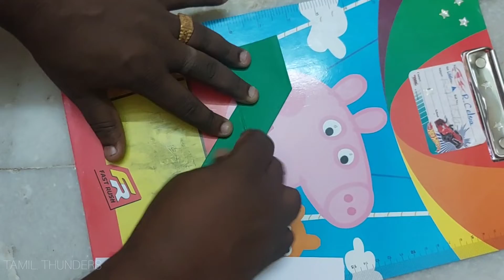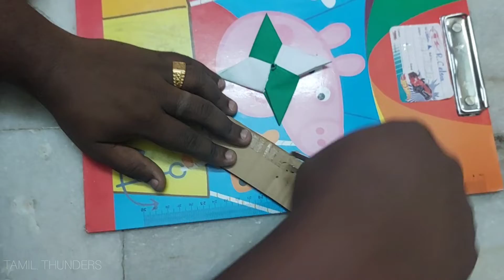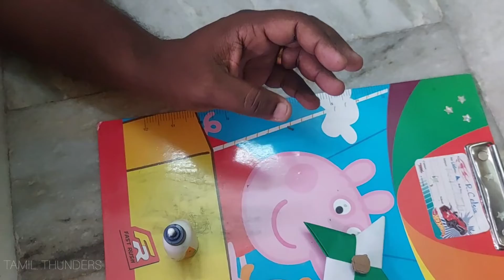AMAZING SPINNER | DIY | GADGET | EASY MAKING WITH PAPER | SATISFYING VIDEO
DO IT YOURSEL!!
GADGET
SPINNER
BY USING EASILY AVAILABLE PAPER.